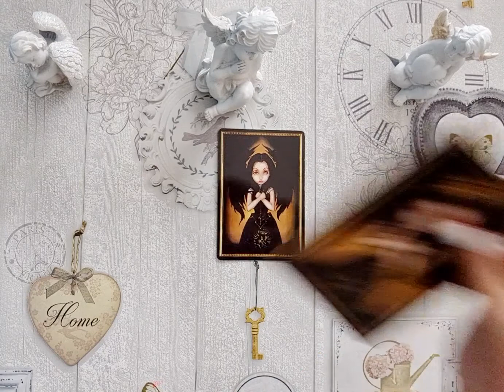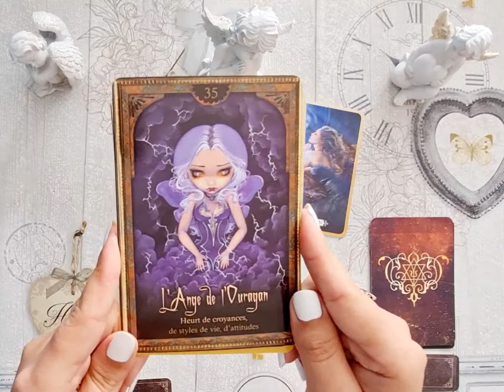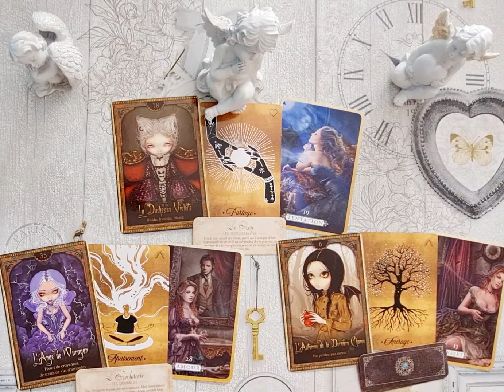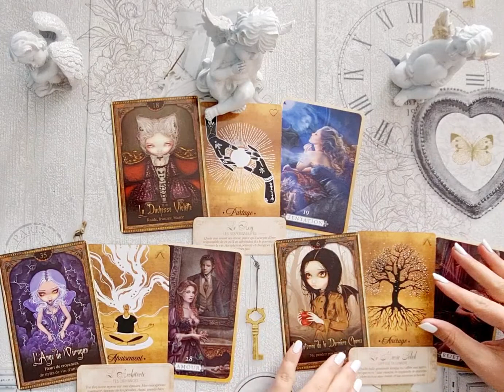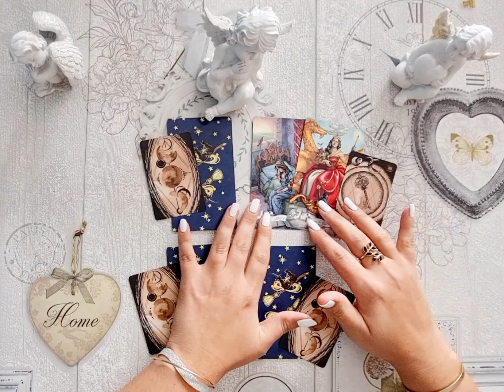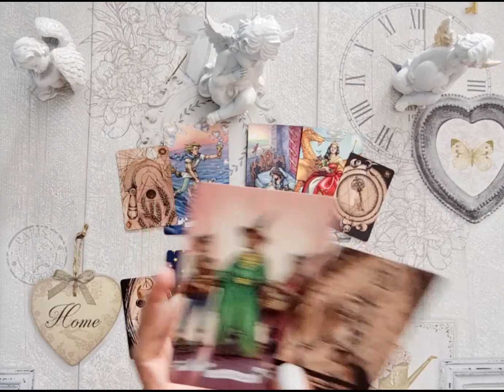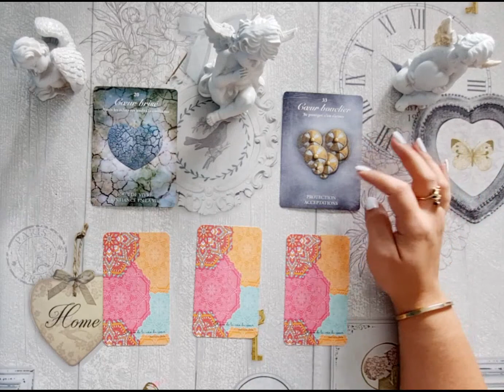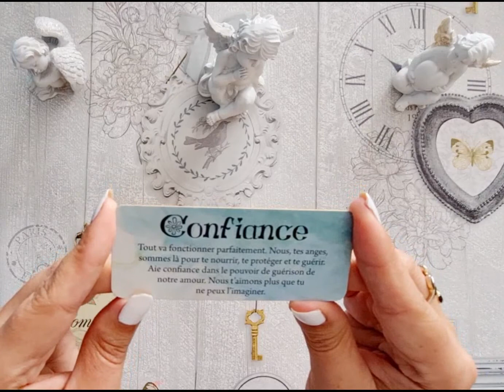♋️ CANCER ♋️ Octobre 2022 🍂 COMPROMIS sur les divergences de point de vue! ✨️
Bonjour et bienvenue à tous pour cette guidance du mois d'OCTOBRE 2022!
Je souhaite que cela vous apporte soutien et éclairage.. ne prenez que si cela résonne dans votre cœur et votre âme ✨💞

En complément de votre signe solaire, vous pouvez aussi consulter la guidance de votre ascendant et signe lunaire. (Vous pouvez trouver toutes ces infos sur les sites astrotheme ou evozen)

MERCIII à tous pour votre soutien 🌌💗

💫EXCELLENT MOIS À TOUS!!!💫

Si vous souhaitez soutenir la chaîne (diversification et achat de nouveaux tarots, oracles, petite déco ou tout simplement en remerciements) vous pouvez effectuer un don sur PayPal ⬇️
💝✨🙏 GRATITUDE 🙏✨💝

🔮💫PROCHAINEMENT💫🔮
LES GUIDANCES PRIVÉES seront bientôt disponibles.. restez connecté(e)s! 😊🎊
Pour info vous pouvez me joindre par mail
En octobre, pour toute guidance avec moi, une guidance "Oui✅️❌️Non" offerte!

💖 ANNE 💖